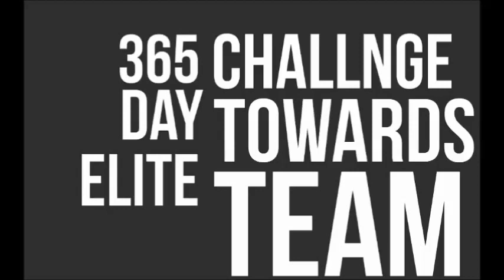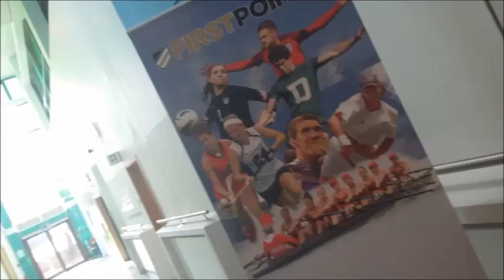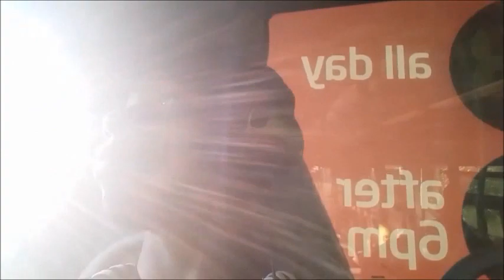ANOTHER FOOTBALL TRIAL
In today's video I will be going to a Trial based on college soccer in America. It's called FirstPoint USA, where scouts from America go all around the world to find the next big thing and bring them to America for college football. Let's see how I do...